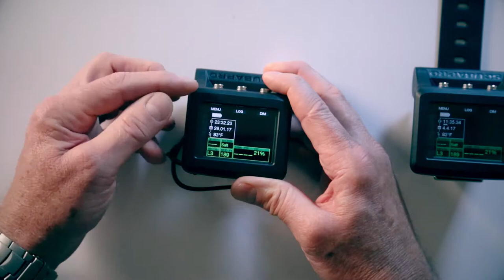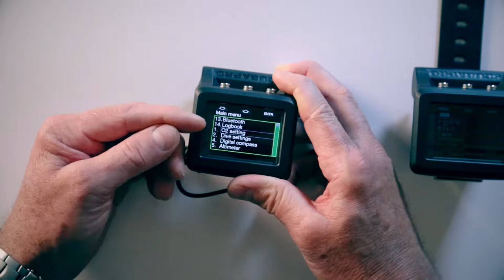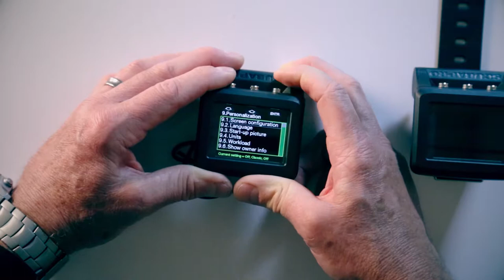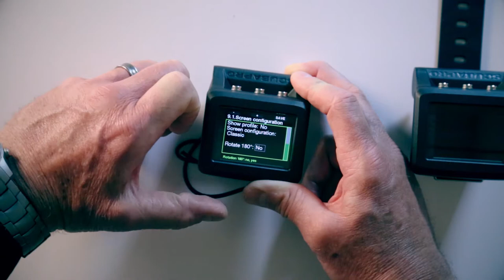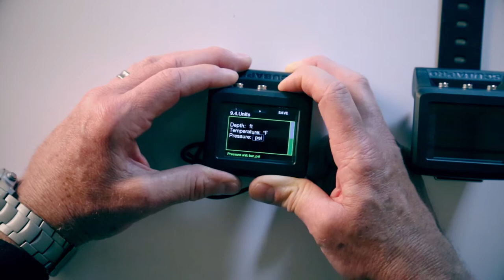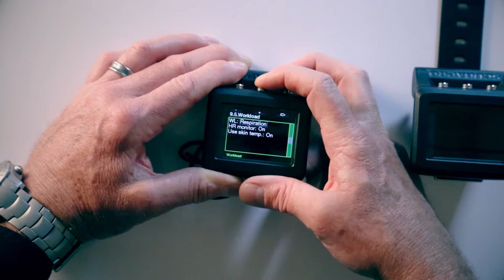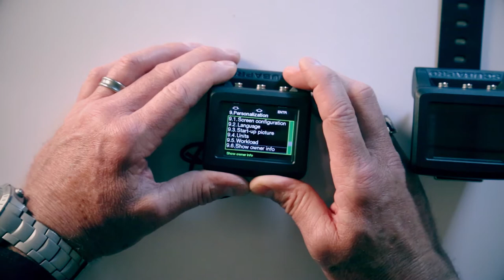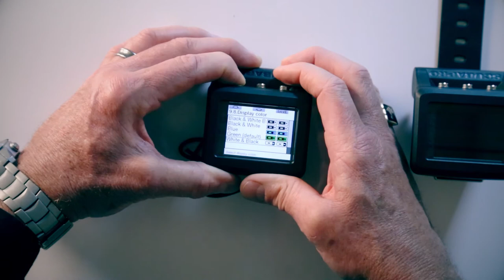SCUBAPRO G2 Personalizing & Customizing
How to and walk-through for the SCUBAPRO G2. With all of its new features, its full-color screen options, plus the ability to use as much or little of the technology as you want, the GALILEO 2 (G2) is poised to become the favorite computer for divers of all skill levels, from beginner to tech diver. It’s easy to read -- a choice of four colorful screens quickly draws your attention to what you need to know. It’s easy to use -- the G2 has the same three-button control, incredibly intuitive menu structure, and diver-friendly functions that earned the Galileo its reputation as the hands-down easiest computer to use. Designed go anywhere – open water to freediving to CCR to sidemount, the G2 is ready to go wherever your passion for diving takes you